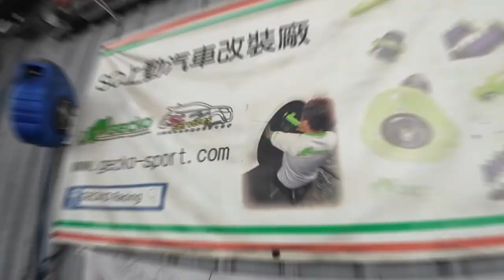【VLOG EP46】全都換過、SOLIO還有異音!?｜│中和上勤SC｜雲哥抓異音!!!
🍀一開始沒有賣洗車產品
後期太多人問我推薦品牌
我又不想幫它牌免費推廣
所以才開始賣自己的洗車產品
⭐️來逛逛我的蝦皮賣場『汽車教授』⭐️
⭐️「汽車教授FB專頁」【施工價格介紹】
📍地址：
📞電話：
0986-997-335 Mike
🕐營業時間：
週一至週六、13:00～22:00
🌐預約/問價
line：professor997